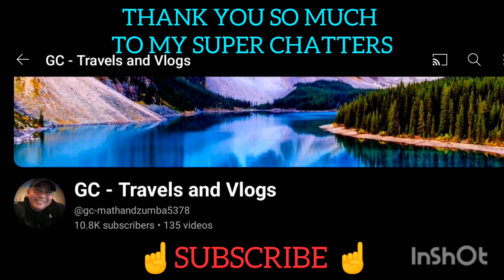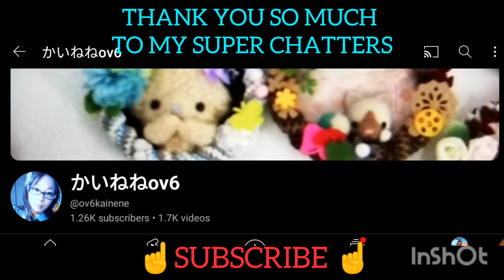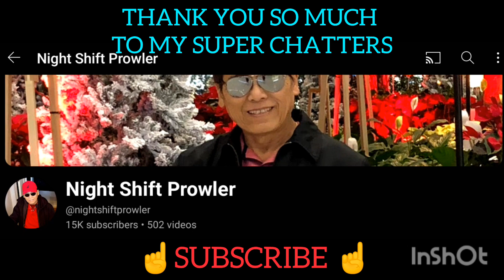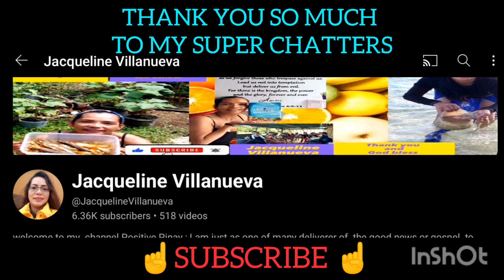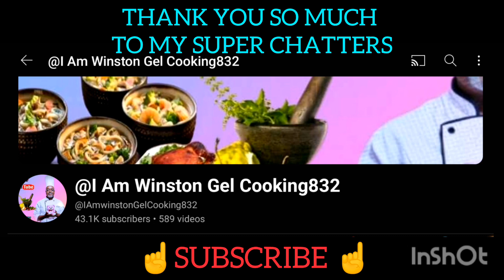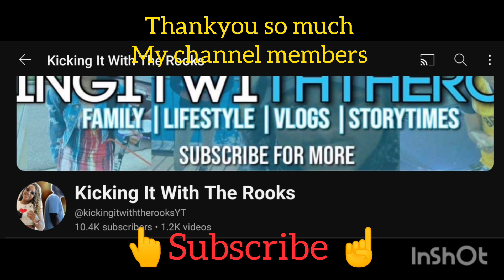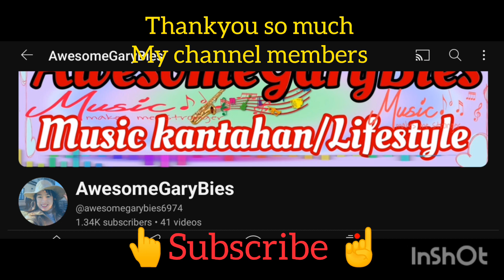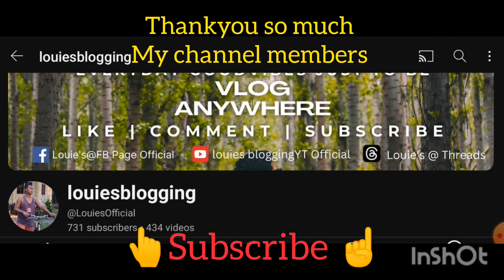THANKYOU SO MUCH SUPER CHATTERS & CHANNEL MEMBERS 🍎